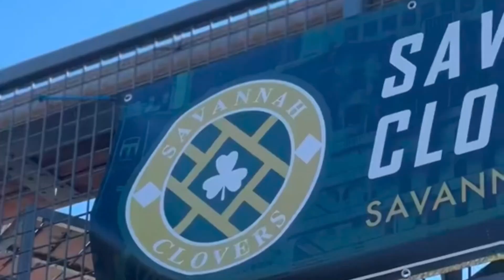THE OPEN GAME | EPISODE II